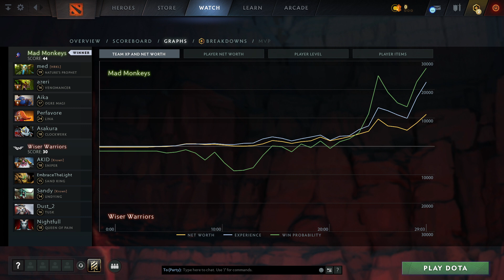Mad Monkeys vs Wiser Warriors (game 3) | ХАЙЛАЙТЫ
Nature's Prophet, Venomancer, Ogre Magi, Lina, Clockwerk
Sniper, Sand King, Undying, Tusk, Queen of Pain

Destiny league, dota2

med, azeri, Aika, Perfavore, Asakura
Mad Monkeys vs Wiser Warriors (game 3)
AKID, EmbraceTheLight, Sandy, Dust_2, Nightfull